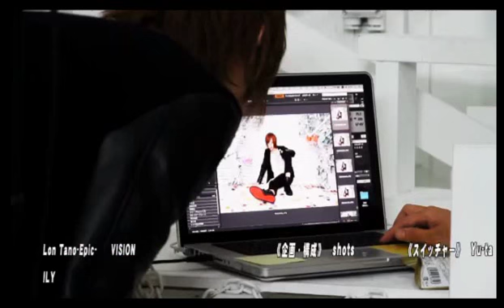桜木ルイは出ないの！？リスナーからの声に出演者タジタジ！2部オープン＆イベント盛り沢山でグループ大忙し！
ジェントリー東京の【ツッコませて頂きます！】(16/4/7)
《内容》
タクシーに突っ込ませて頂きます！！
初回のお客様が携帯触ってたら嫌？
休みの日は何してるの？
大阪時代の桜木ルイは超絶怖かった！？

《出演》
柊陽向、ノエル

GENTLY東京 桜木ルイの【ツッコませて頂きます！】

ゲンズグループがニコナイトの歴史を変えるべく一人の男を送り込んだ！
その男の正体は！？
関西から歌舞伎町GENTLY東京に入店し、常に上位に君臨する桜木ルイ！！
キレのあるツッコミでどんなモノでもツッコミまくる！
ボケが居ればツッコミが必要！
リスナーにもゲストにもひたすらツッコミまくる爆笑バラエティー番組開始！！
深夜の歌舞伎町で笑いを巻き起こすのは【桜木ルイのツッコませて頂きます！】で決定！